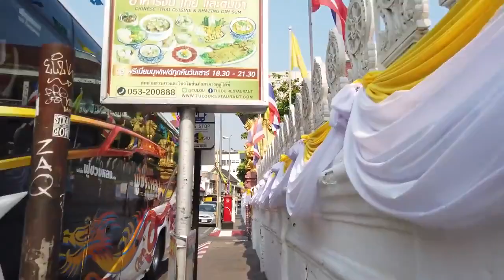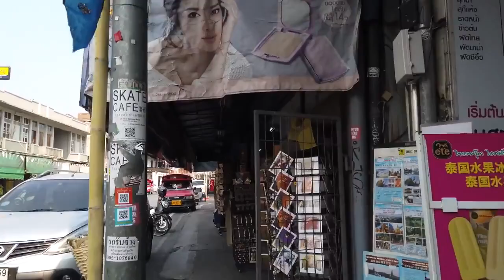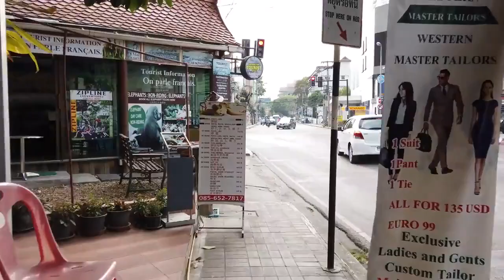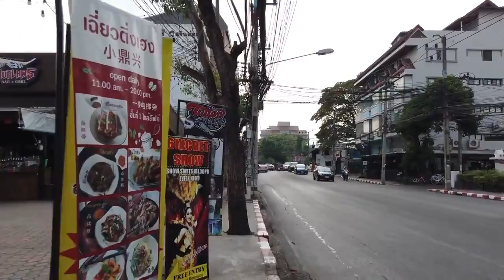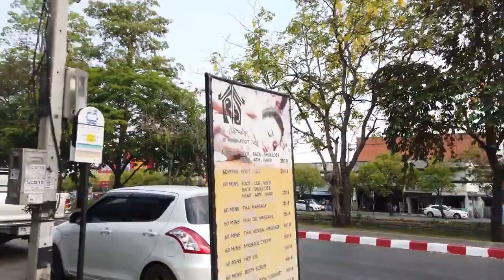Walking Tour CHIANG MAI Thailand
Relax and Enjoy beautiful place to visit